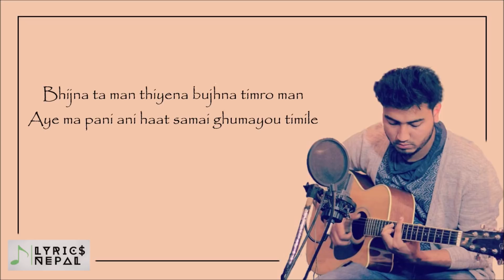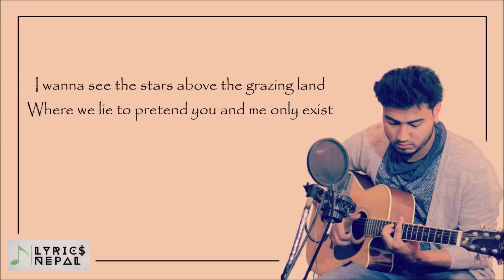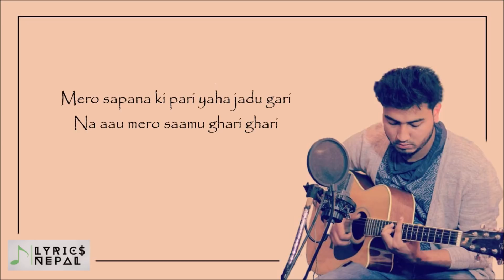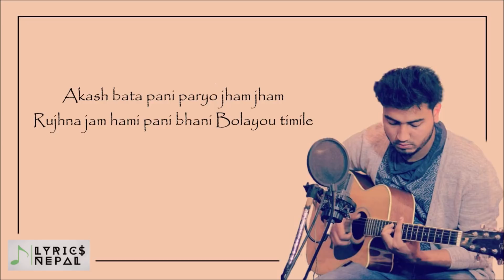Sushant KC - Timile[Lyrics]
This is a Lyrics video of the Sushant K.C's new song Timile.Hope you all gonna like this.